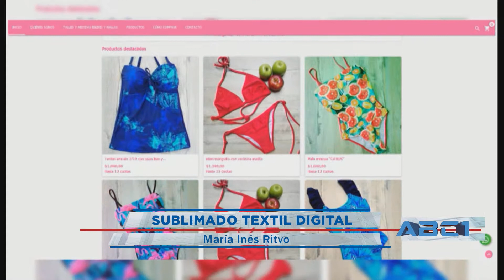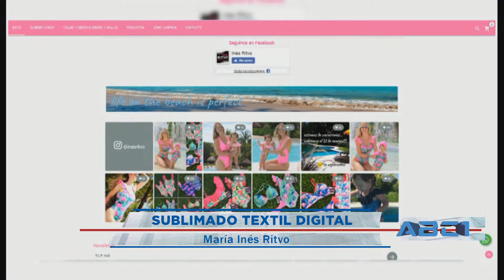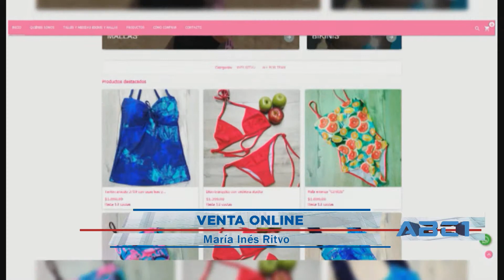Inés Ritvo - indumentaria en lycra ABC1 17 03 19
Fábrica y venta por menor y por mayor de todo tipo de prendas confeccionadas en lycra: mallas de baño, bikinis, mallas para todo tipo de deportes